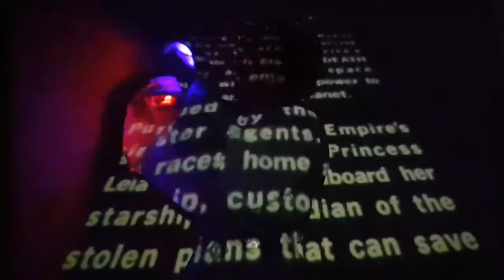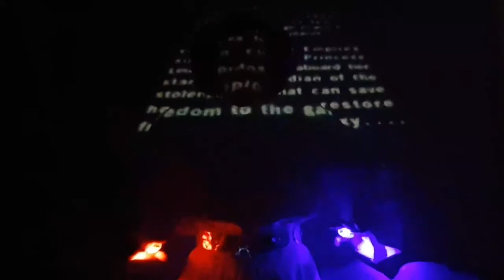May the Fourth be with you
Star wars piece for Star Wars Day.